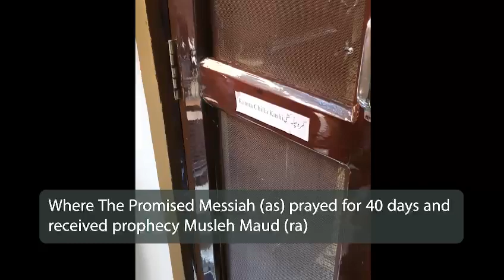Live Qadiyan trip